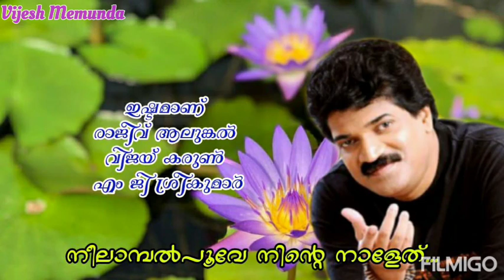Neelambal poove ninte naadeth... @Vijesh Memunda#